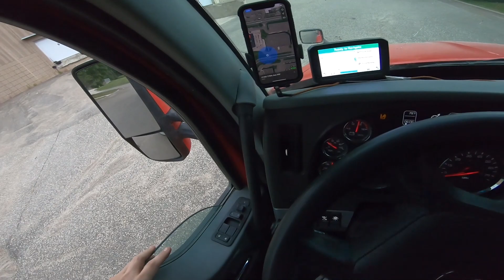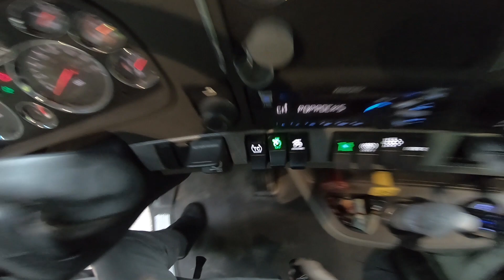Rookie truck backing between curbs.